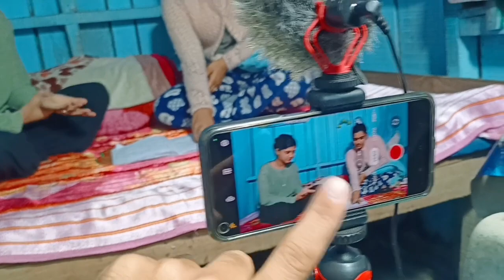Kaise hoga? Family k saath planning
Behind the scenes for QnA video